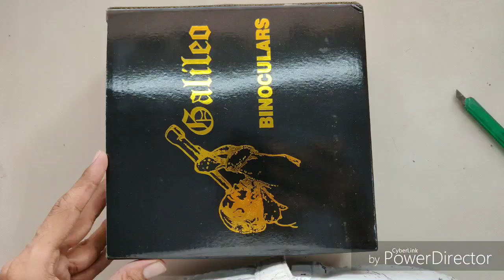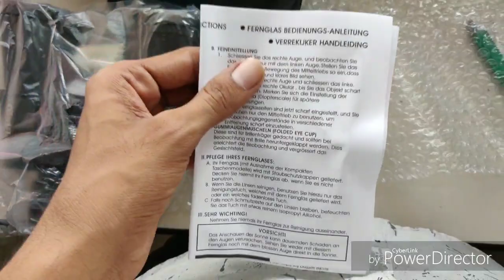Binoculars review || 10x zoom binocular || 20×50 binocular|| galileo military binoculars in hindi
binoculars with 10x magnification is reviewed here.it is galileo 20×50 military binocular with objective diameter 50mm. so it is also very useful for clear night vision.it is also waterproof.i purchase this binocular from Flipkart at price of only 1600rs.

 BEST DETOLL HAND WASH WITHOUT NOTCH - AUTOMATIC  HAND WASH WITH ALOEVERA :